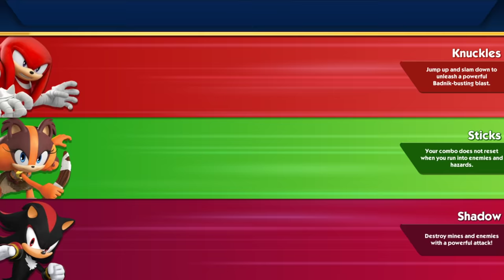Sonic Dash 2: Sonic Boom - All Characters Unlocked - NEw Chracter Vector the Crocodile Gameplay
Vector the Crocodile has been added to the game, unlock him by completing his special event!

The dazzling sequel to SEGA’s hit endless runner, SONIC DASH. Featuring the cast and world of the new TV series, SONIC BOOM!

New and amazing 3D worlds, challenges and game play. Play as Sonic the Hedgehog, Tails, Amy, Knuckles, and Sonic’s new friend, Sticks. Let’s do this!

- UNLEASH new special powers - Sonic’s Dash Ring Magnet, Knuckle’s Slam, Amy’s Ring Hammer, and more
- CONQUER new obstacles and Badniks
- DASH on new fast-paced tracks in and above the beautiful Sonic Boom world
- MASTER new Swing & Tilt gameplay with the super charged Enerbeam; tilt your device to swing the runner towards the Rings and Orbs
- COLLECT, evolve, and run with new magical Sprites
- EARN special prizes in new Events and Daily SEGA Challenges!

Other than for users known to be under 13, this game may include "Interest Based Ads" (please for more information)​ and may collect "Precise Location Data" ​(please ​for more information)​.